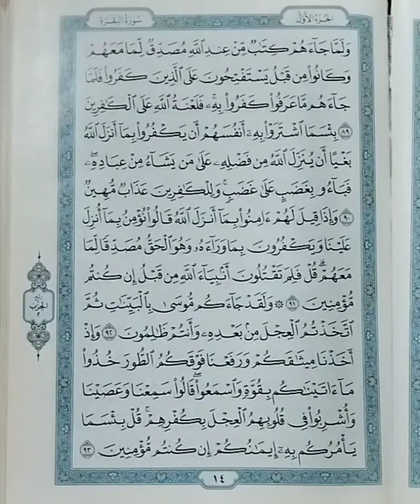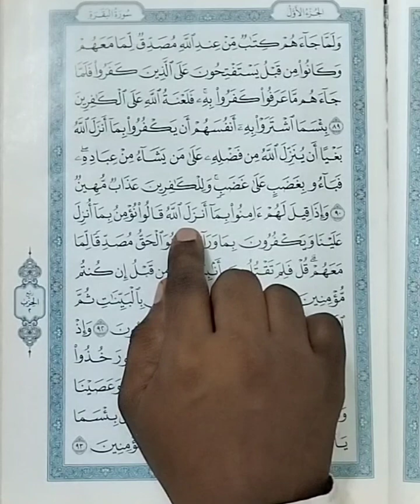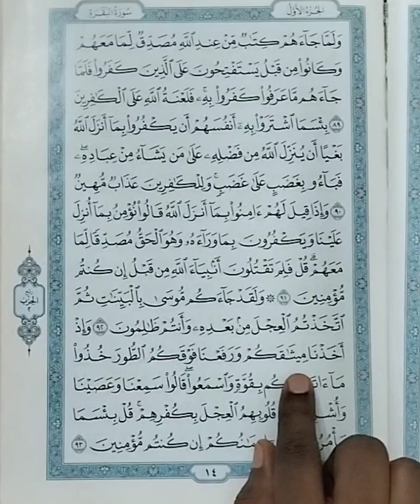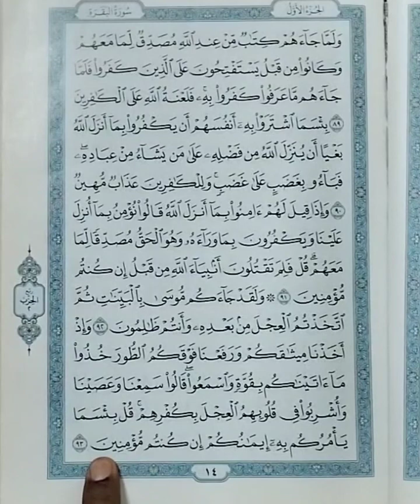(ഖ ത് മ് -10) സാവധാനം ഓതി തീർക്കാം